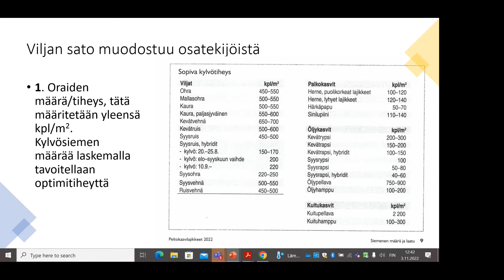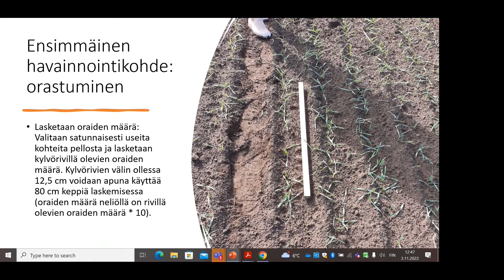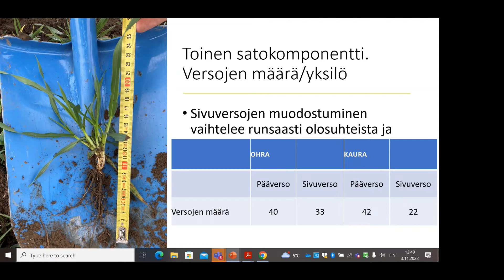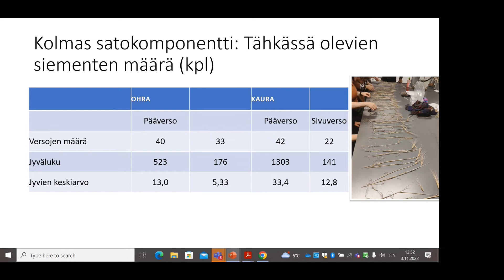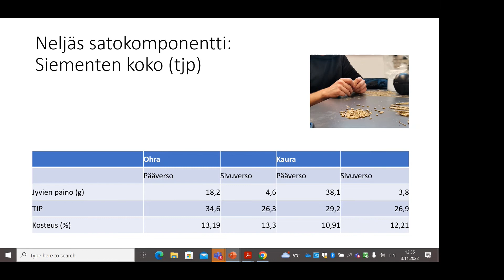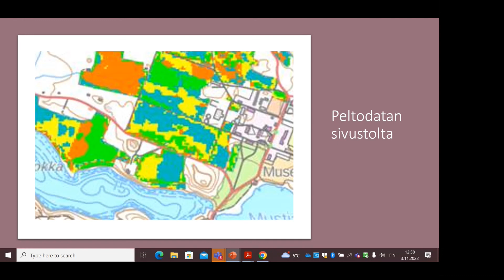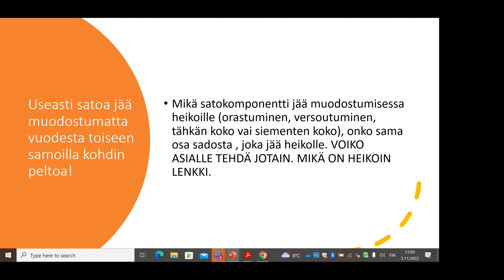Mistä viljan sato muodostuu - sadonmuodostuksen komponentit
Lehtori Heikki Pietilä kertoo viljojen sadonmuodostuksesta, peltohavaintojen tekemisestä ja satokomponenteista. Miksi peltohavaintojen tärkeää, miten niitä tehdään ja miten tietoja voi hyödyntää? Video on tuotettu Tulevaisuuden maanviljelijät -hankkeessa.